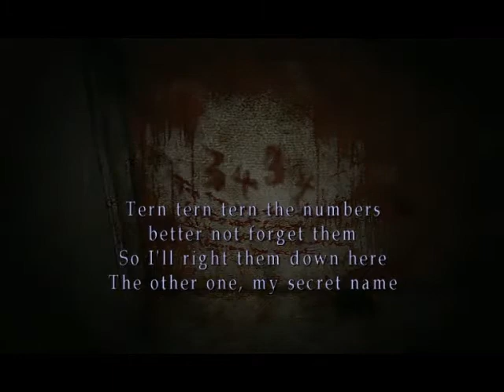Let's Play Silent Hill 2 - It's late. I'm tired.....Let's do this bad thang!(S8)(P2)